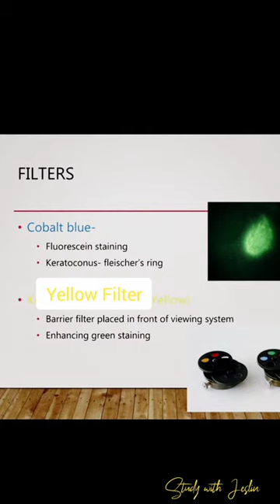Types of filters in Slit lamp | studywithjeslin slitlamp filters